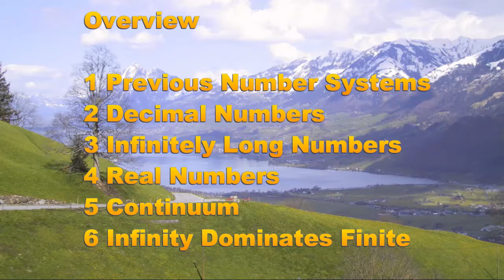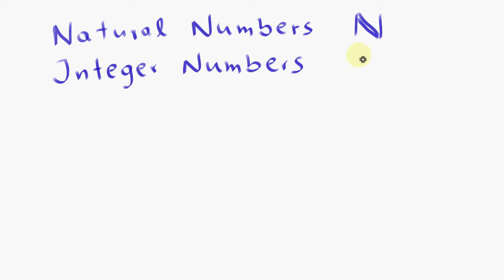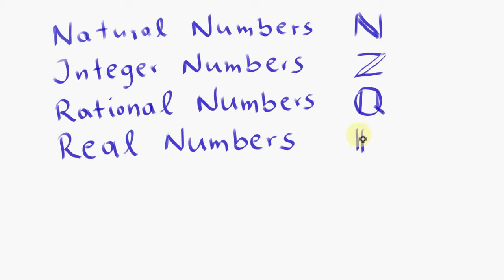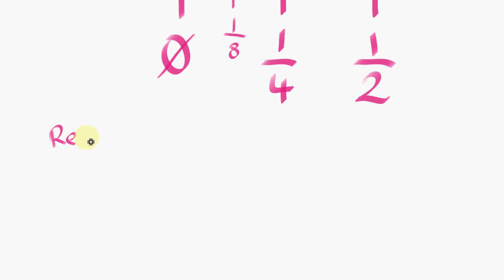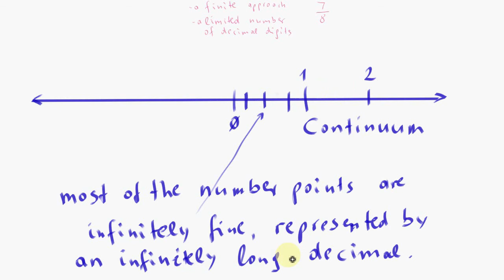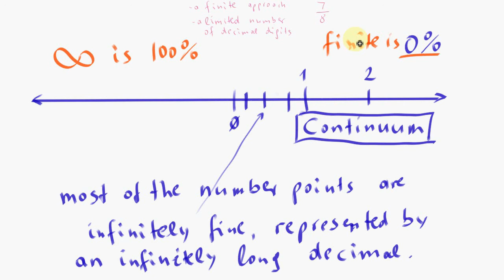math numbers 03 Decimal Numbers, Real Numbers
Short summary of the previous number systems. Decimal Numbers. Infinitely long decimal numbers. Real numbers and the continuum. Infinity dominates the finite.